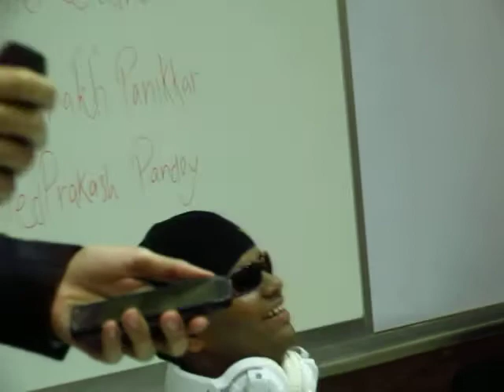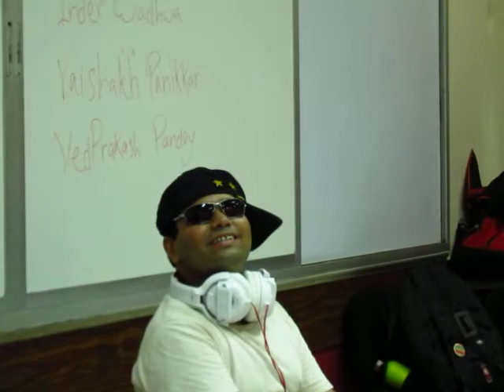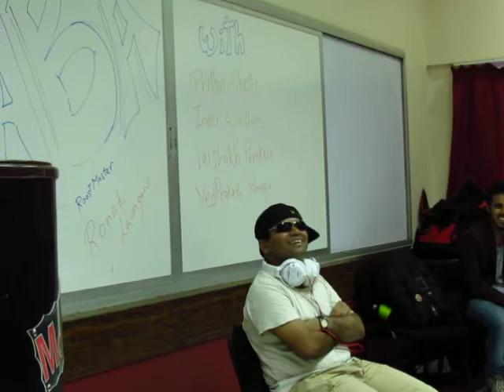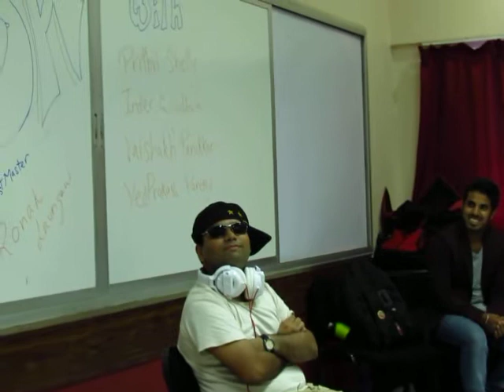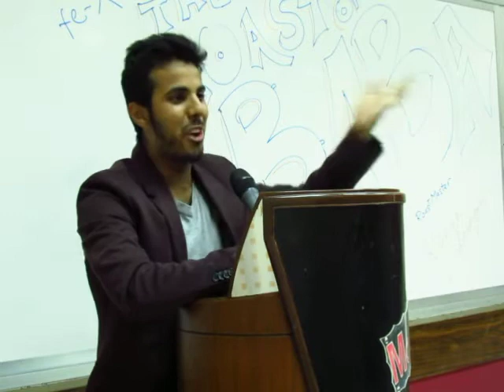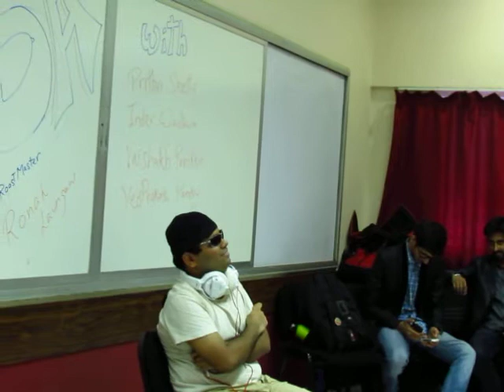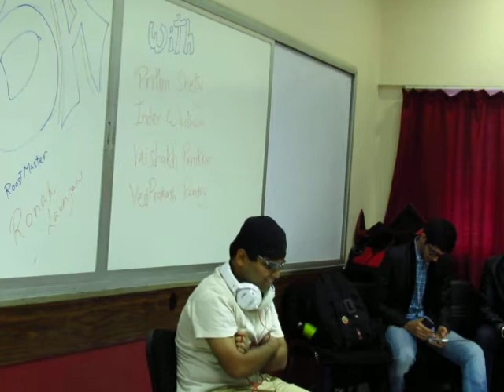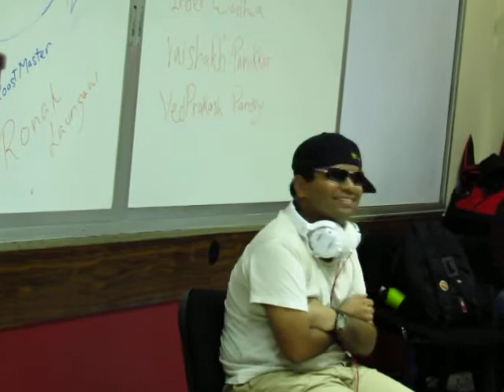The Roast - Engineering at TSEC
The Roast of my friend, Prathamesh Shinde :D
P.S. : Contains a lot of swears :p

The panel:
1. Ronak Laungani
2. Prithvi Shetty
3. Inder Wadhwa
4. Vaishakh Panikkar
5. Ved Prakash Pandey